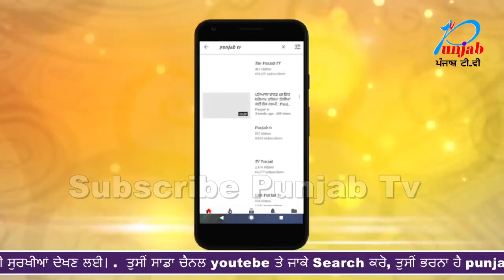ਫਾਟਕ ਪਾਰ ਕਰਦੇ ਟ੍ਰੇਨ ਹੇਠ ਆਏ ਲੋਕ,2 ਦੀ ਮੌਤ 3 ਜ਼ਖ਼ਮੀ